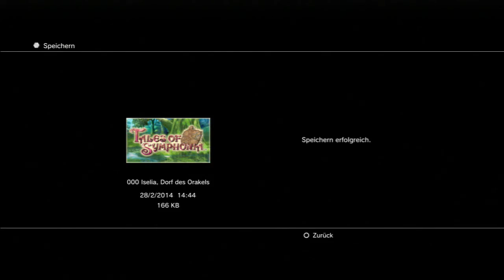#2 Let's Play Tales of Symphonia Chronicles (DE/HD/Blind)-Himmlische Botschaft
Tales of Symphonia Chronicles [PS3/Deutsch/HD/Blind]
Release: 2014
Entwickler: Namco Bandai Games
Publisher: Namco Bandai Games

Spielbeschreibung
Die Welt von Sylvarant liegt im Sterben, denn das Mana geht zur Neige, die Energiequelle, die das Leben überhaupt erst ermöglicht. Während die Pflanzen langsam vertrocknen, setzen die Menschen in ihrer Not all ihre Hoffnung in den Auserwählten, der die Welt von allem Übel befreien kann. Lloyd Irving und seine Freunde müssen einen Weg finden dem Auserwählten zu helfen, die Geister zu erwecken. Doch schon bald werden sie feststellen, dass ihre Handlungen eng mit dem Schicksal einer zweiten Welt verbunden sind.